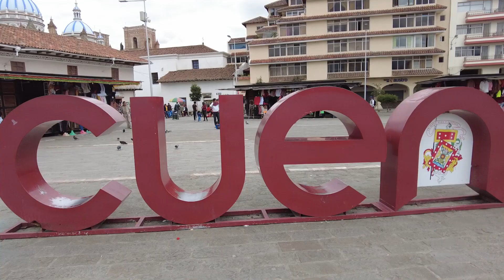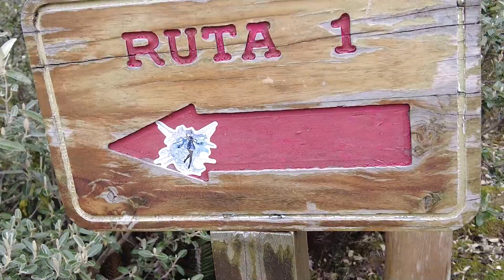Ecuador Vlog: Exploring Ingapirca Ruins, Food Market in Cuenca and Glamping at Cajas National Park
Our Amazon must-have's